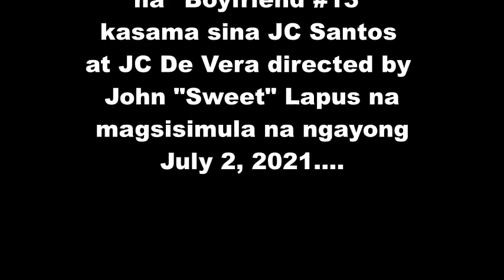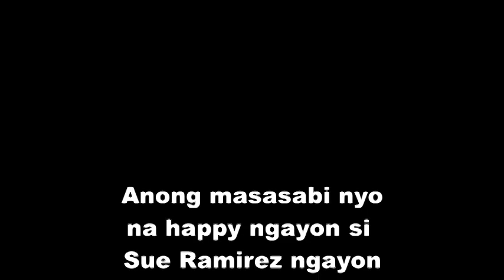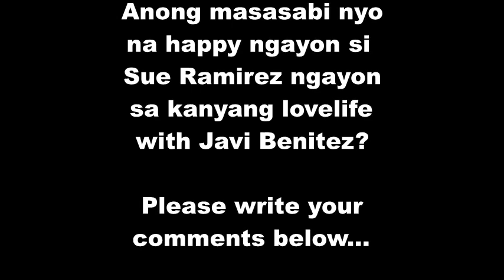Sue Ramirez May IBINUKO Tungkol sa Kanyang Boyfriend na si Javi Benitez!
In Boyfriend #13, Sue Ramirez plays Kim, a twentysomething modern girl with some pretty old school beliefs. Her every move is calculated to deliberately avoid misfortune and ensure that her life is as close to perfect by letting her many superstitions or "pamahiin" guide her way. Reading her daily horoscope, wearing lucky charms to ward off bad luck, and regularly consulting fortune tellers are some of Sue’s favorite go-to’s to being happy.  When she meets the tall and charming Don, played by JC De Vera, all signs indicate that he is her destiny. Sue devises a plan with her officemate Bob (JC Santos) to evade this misfortune. But how does she really escape it when it's fate?

Begining this July 2, 2021 in WeTV iFlix.